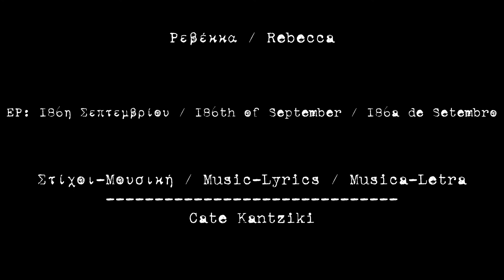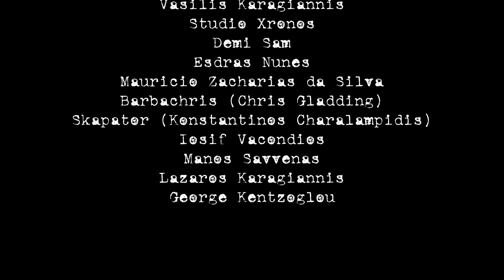Ρεβέκκα (Audio Release Video)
Ρεβέκκα / Rebecca / Rebecca

ΕP: 186η Σεπτεμβρίου / 186th of September / 186a de Setembro

Στίχοι-Μουσική / Music-Lyrics / Musica-Letra
Cate Kantziki

Τραγούδι / Singing / Canto
Stamatis Pakakis

Φωτογραφία / Photos / Fotos
Anastasia Loukrezi

Εξώφυλλο / Cover / Capa
Skapator (Konstantinos Charalampidis)

Lyrics Video
Skapator (Konstantinos Charalampidis)

Ενορχήστρωση / Musical Arrangement / Arranjo Musical
Cate Kantziki

Μουσικοί / Musicians / Musicos
Piano / Programming: Esdras Nunes
Flute: Stefanos Chatzianagnostou
Violin: Anestis Kentzoglou

Audio Engineering:
Esdras Nunes
Iosif Vacondios
Manos Savvenas

Mix & Mastering:
Lazaros Karagiannis

Εκτέλεση Παραγωγής-Βραζιλία / Executive Producer-Brazil / Gerencia da Produção Musical-Brasil:
Mauricio Zacharias da Silva

Producer
Cate Kantziki

Ευχαριστούμε / Special Thanks / Agradecemos:
Vasilis Karagiannis
Studio Xronos
Demi Sam
Esdras Nunes
Barbachris (Chris Gladding)
Skapator (Konstantinos Charalampidis)
Iosif Vacondios
Manos Savvenas
Lazaros Karagiannis

Magrela Productions